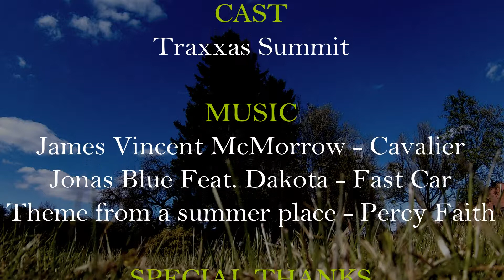Traxxas Summit - Crawling - Bashing - Jumping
Traxxas Summit, une machine unique par sa poly-valence !
Ouvert à tout commentaire, n'hésitez pas !
Traxxas Summit, a multi-purpose machine !
Open-minded to all comments, don't hesitate !